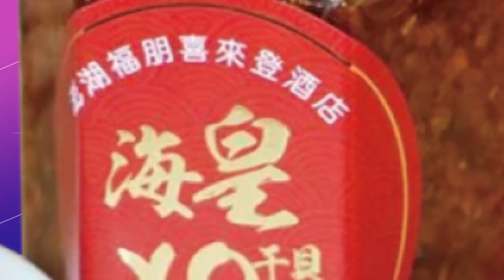【每日必看】陳時中搞"疫苗黑箱"選市長? 柯文哲:不會讓他選上｜選舉戰略高地 20220901@中天新聞CtiNews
陳時中採購疫苗，大搞隱匿疫苗相關資料，柯文哲怒嗆這種人根本不能選市長，對於高端報告始終見不光，柯文哲也開酸，打高端是打心酸的，高端股票暴漲應該要查清楚，到底還有誰從中得利。